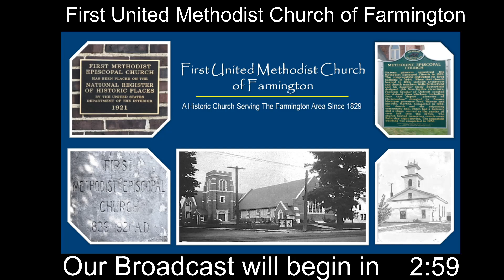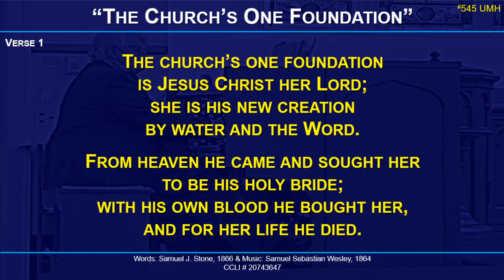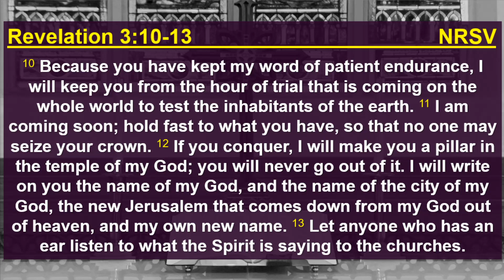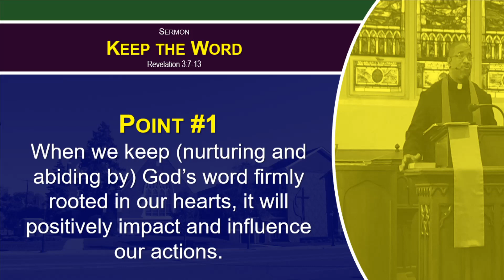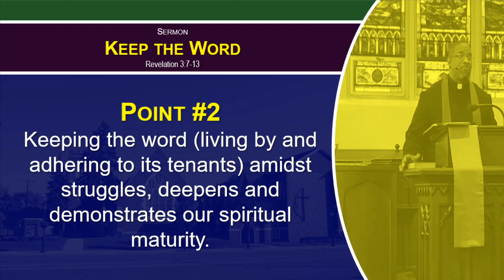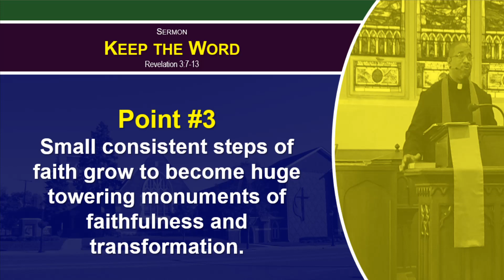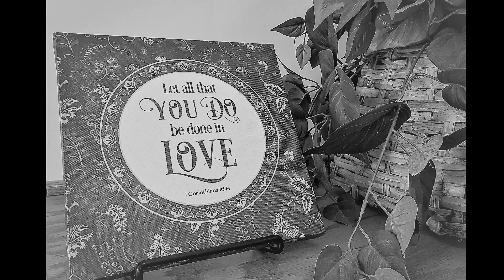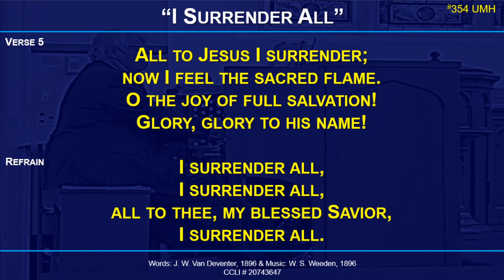6-13-2021 Sunday Worship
Sermon:      Keep the Word
Scripture:    Revelation 3:7-13
Preacher:    Rev. Dr. Anthony Hood

We look forward to having you join us next Sunday, in-person or online, at 10am for a time of encouragement and inspiration.